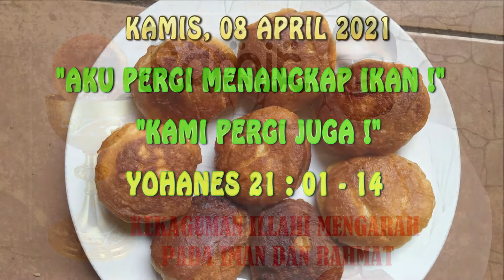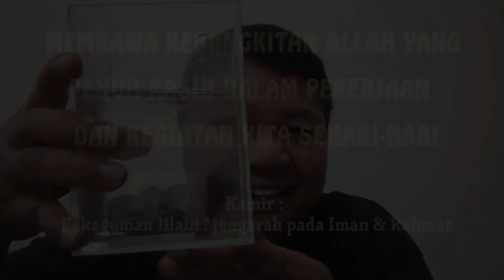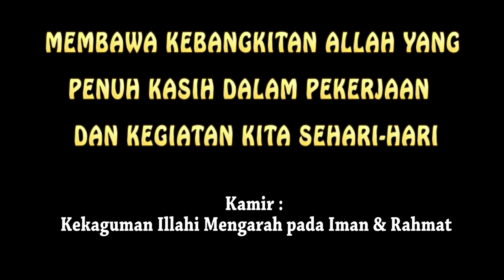KAMIR 045 MASA PASKAH, Jumat 09 April 2021